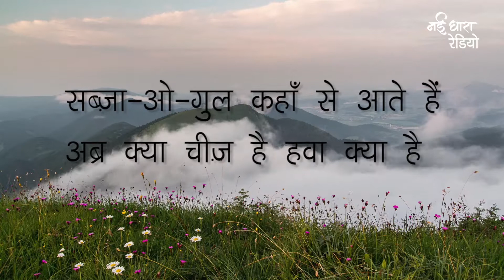Teaser | Khule Aasmaan Mein Kavita | Season 2 | Nayi Dhara Radio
कवियों, लेखकों और प्रेमियों के लिए प्रकृति उनकी प्रेरणा का पहला स्रोत रही है। प्रकृति जितनी रहस्यमयी है, उतनी ही जादुई हैं उस पर लिखी गई कविताएँ। प्रकृति पर लिखी गईं कुछ बेहतरीन कविताएँ लेकर हम आ रहे हैं, ‘खुले आसमान में कविता’ का सीज़न 2।

इस पॉडकास्ट शृंखला में हम मिलेंगे हिन्दी साहित्य के सुप्रसिद्ध कवियों से, सुनेंगे उनकी कविताएँ, और जानेंगे उन कविताओं के पीछे की कहानियाँ।

तो सुनना ना भूलें, 12 जनवरी से, हर दूसरे बुधवार - खुले आसमान में कविता।